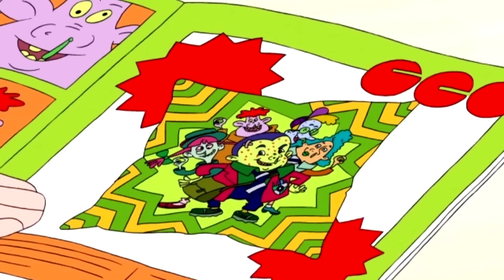Horrid Henry’s Fabulous Friday